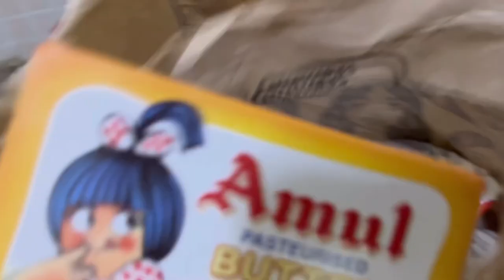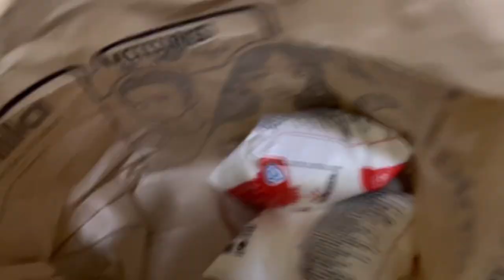ঘৰৰ বাবে অলপ shopping korilu |Papa aru beti r khel |Soba vlogs